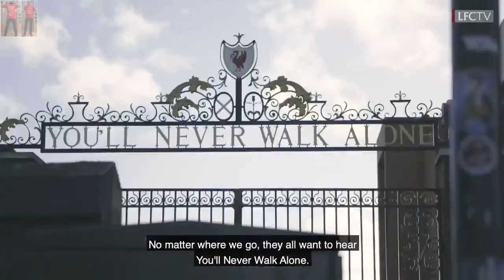Gerry Marsden: Liverpool Anthem Singer 'Made his Mark on Earth'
Gerry Marsden: Funeral held for Pacemakers star

The funeral of Gerry and the Pacemakers singer Gerry Marsden has been held at a church near his beloved River Mersey.

Marsden died, aged 78, in hospital on 3 January following a blood infection.

As the frontman in the band Gerry and the Pacemakers, his hits included Ferry Cross The Mersey and a cover version of You'll Never Walk Alone.

Ex-Liverpool boss Sir Kenny Dalglish was among the mourners at the funeral which had to remain small because of Covid restrictions.

Sir Kenny managed the club at the time of the 1989 Hillsborough disaster, which led to the deaths of 96 fans who were attending an FA Cup game between Liverpool and Nottingham Forest.

Sir Kenny said: "You'll Never Walk Alone has huge meaning to the lives of Liverpool supporters around the world and is synonymous with the club.

"He will be sadly missed by those who knew him and the millions he never got to meet."

You'll Never Walk Alone became a football terrace anthem for Marsden's hometown club soon after it topped the charts in 1963.

The song was played during the funeral by a guitarist while a version of Marsden singing Don't Let The Sun Catch You Crying, a song he wrote for his wife Pauline, also featured.

She said: "We, his family, are totally devastated and have been so moved and amazed at the extent of the respect, love and affection received from all over the world.

"When the time is right and we have come out of this terrible pandemic we hope a fitting memorial can be held for him in the city he loved so much."

Referring to the lyrics from Ferry Cross the Mersey, close friend Arthur Johnson said: "He lived close to the banks of the Mersey for all his life and as the words of his song say: 'This land's the place I love and here I'll stay'."

Liverpool City Region mayor Steve Rotheram said: "I feel privileged he let me into his life, although that makes his passing even more painful."

In 1962, Beatles manager Brian Epstein signed up Gerry and the Pacemakers and, a year later, they became the first band to have their first three songs top the charts - How Do You Do It, I Like It and You'll Never Walk Alone.

They were one of the successes of the Merseybeat era, with former Beatles star Sir Paul McCartney saying at the time of Marsden's death that: "Gerry was a mate from our early days in Liverpool".

"He and his group were our biggest rivals on the local scene."